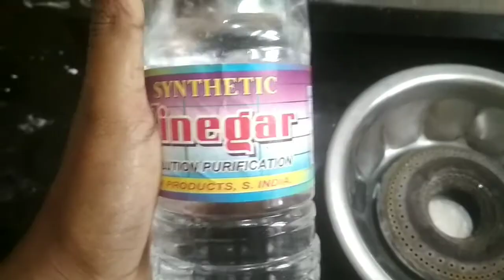கை படாமல் gas burner 10 நிமிடத்தில் clean செய்வது எப்படி | Gas Burner Cleaning | Cleaning tips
Sanjana channel.